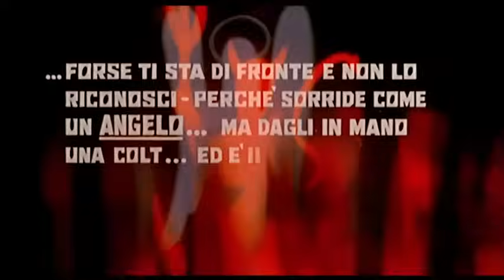Una colt in pugno al diavolo Western Film completo in Italiano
Western e Peplum è disponibile in Italia anche su:
- Chili